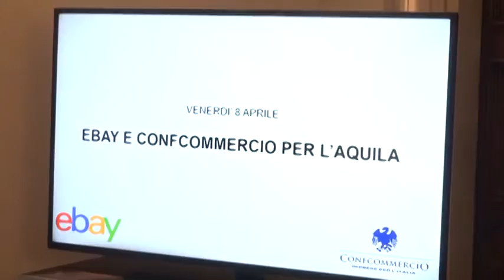Ebay incontra L'Aquila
Boom di vendite online per le aziende aquilane negli ultimi cinque anni. Imprenditori sempre più presenti sul web per estendere il proprio brand